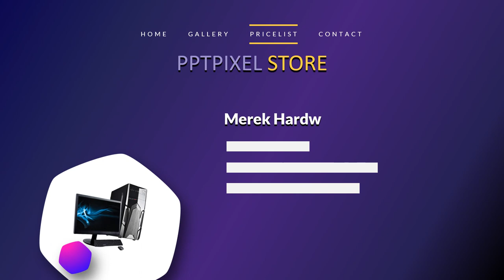Jasa Konten Video Burger Untuk Tiktok, Facebook, Instagram, Google Ads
Jasa Edit Video Promosi / Jasa Konten Video Burger Untuk Tiktok, Facebook, Instagram, Google Ads Atau

Daftar Isi
00:00 - Intro Pptpixel
00:18 - Contoh Iklan Profesional

KEYWORD POSTINGAN
Jasa Fotografer,
Daftar Agen
Testimoni
Seminar
Seminar UMKM
Jasa Video
Tanaman Hias
Custom Case
Tutorial Kecantikan
Laundry Antar Jemput
Jajanan Ramadhan
Street Food
Rakit PC
Toko Onderdil
Kopixel
Video pptpixel
Sneakers
Upgrade Smartphone
Interior Minimalis
Hotel Ternyaman
Mens Fashion
Bisnis Penjualan
Woman Fashion
Music Party
Dream House
Conference Techno
Company Profile
Big Burger
Pasta Delicious
Bisnis Digital
Fashion Man
Fashion Man Baju
Fashion Muslim
Fashion Woman
Fashion Woman Shop
Food Explainer
Food Delevery
Food Traditional
Gadget Coustome Case
Gadget, Elektronik
Kid Baby, Promina, Sabun Lifebuoy, Dot Bayi
Minuman Kekinian
Online Shop, Marketplace
Agriculture
Bakery, Roti
Bimbel, Tempat Les
Burger
Burger, Humberger
Burger King
Hijab
Marketing
Noodle
Tour Travel
voucher travel
Klinik kecantikan
Klinik SkinCare
Fashions Kid
Seminar Kewirausahan